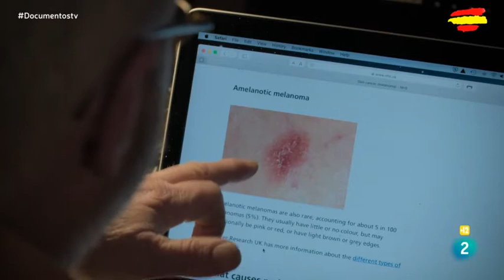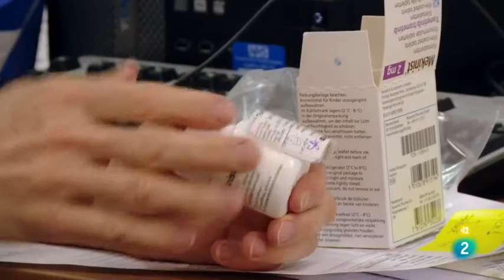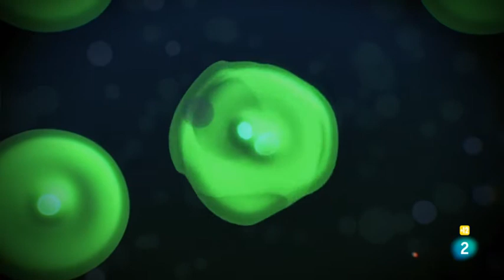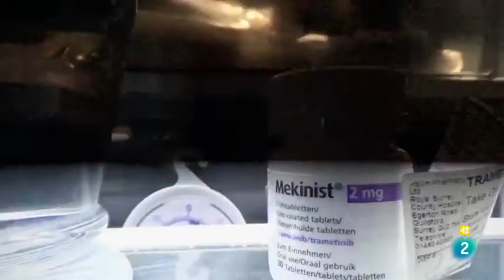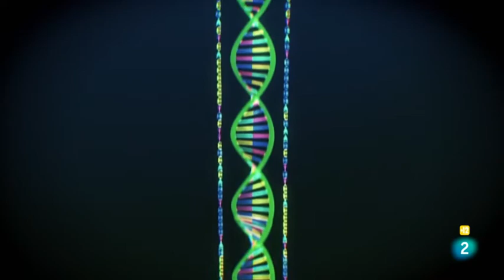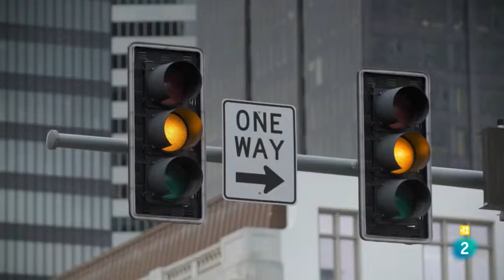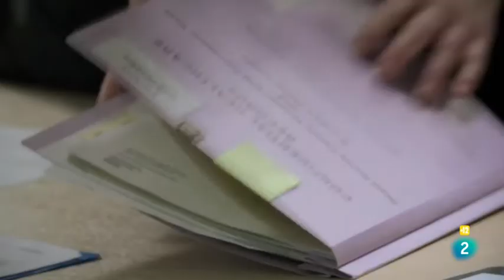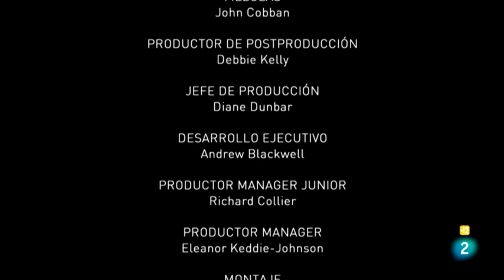Un año para salvar mi vida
Esta es la historia del biólogo George McGavin durante el año en el que convivió con un melanoma mortal. La inmunoterapia y la terapia dirigida son dos de los últimos avances científicos, de los que cada vez se benefician más pacientes con cánceres letales.